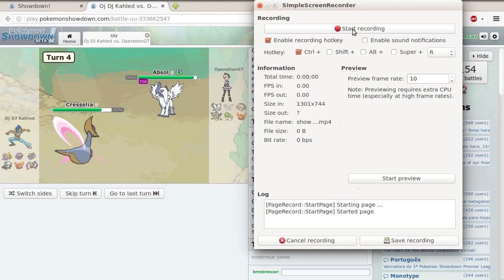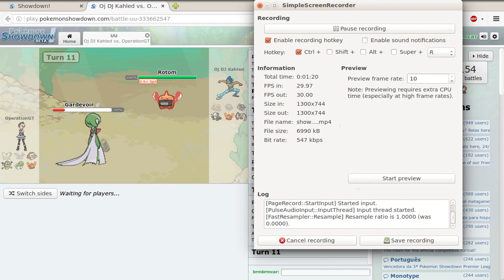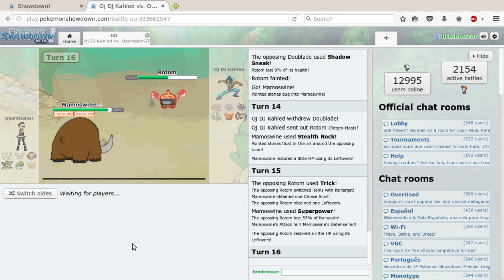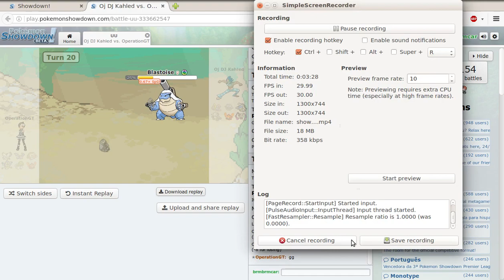Showdown OperationGT vs Oj DJ Kahled